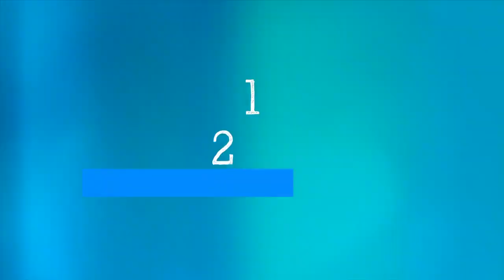"Those Who Smoke 50% More Likely To Suffer Worse From Covid": WHO Expert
Are you planning to quit tobacco amid pandemic? What risk does COVID-19 pose to a tobacco user? Dr Hebe Gouda explains the health benefits of quitting tobacco in Science in 5. She says those who smoke are "50 per cent more likely to suffer worse from Covid". [Credit: World Health Organisation